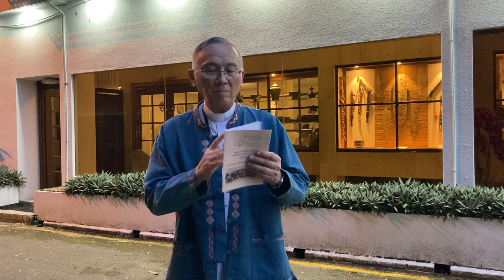EP.07 บิชอปฟรังซิสเซเวียร์ วีระ อาภรณ์รัตน์ แห่งสังฆมณฑลเชียงใหม่ ประเทศไทย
EP.07 บิชอปฟรังซิสเซเวียร์ วีระ อาภรณ์รัตน์ แห่งสังฆมณฑลเชียงใหม่ ประเทศไทย (Bishop Francis Xavier Vira Arpondratana, Chiang-Mai Diocese, THAILAND) แบ่งปันประวัติความเป็นมาของสมาพันธ์พระคัมภีร์คาทอลิก (Catholic Biblical Federation CBF) เมื่อวันอังคารที่ 12 มีนาคม 2024

สมาพันธ์พระคัมภีร์คาทอลิก (Catholic Biblical Federation หรือ CBF) ก่อตั้งเมื่อเดือนเมษายน 1969 ด้วยความสนับสนุนของนักบุญพระสันตะปาปาเปาโลที่ 6 สำหรับการดำเนินการตามสังฆธรรมนูญพระวาจาของพระเจ้า (Dei Verbum๗ ของสภาวาติกันฉบับที่สอง และโดยเฉพาะอย่างยิ่งบทพระคัมภีร์ศักดิ์สิทธิ์ในชีวิตของพระศาสนจักร

สมาชิกของสมาพันธ์ฯ แบ่งปันการทำงานด้านพระคัมภีร์ การพัฒนาการแปลพระคัมภีร์ และผลิตสื่อต่าง ๆ ท่ามกลางวัฒนธรรมอันหลากหลาย เพื่อเป็นประโยชน์ต่อพันธกิจด้านการอภิบาลพระคัมภีร์ขององค์กรและสมาคมคาทอลิกต่าง ๆ ที่อุทิศตนเพื่อภารกิจสำคัญของพระศาสนจักร

ภูมิภาคของสมาพันธ์ แบ่งออกได้เป็น 7 กลุ่ม ได้แก่ ยุโรป ตะวันออกกลาง เอเชีย โอเชียเนีย แอฟริกา ลาตินอเมริกา และอเมริกาเหนือ

สำหรับภูมิภาคเอเชีย ได้แบ่งออกได้เป็นอีก 3 ภูมิภาคย่อย คือ
1. เอเชียใต้ ได้แก่ บังกลาเทศ อินเดีย เนปาล ปากีสถาน และศรีลังกา
2. เอเชียตะวันออกเฉียงใต้ ได้แก่ กัมพูชา อินโดนีเซีย มาเลเซีย เมียนมาร์ ฟิลิปปินส์ ไทย และเวียดนาม
3. เอเชียตะวันออกเฉียงเหนือ ได้แก่ ฮ่องกง กาหลีใต้ และใต้หวัน